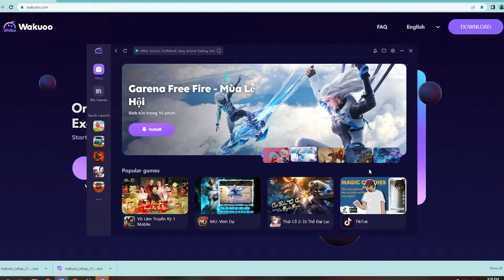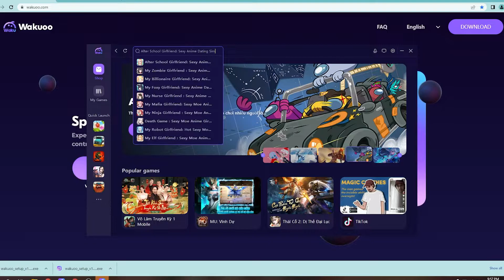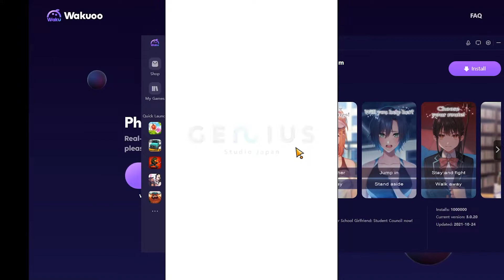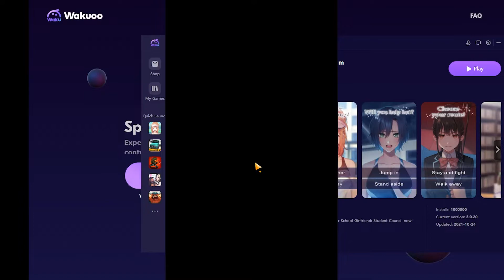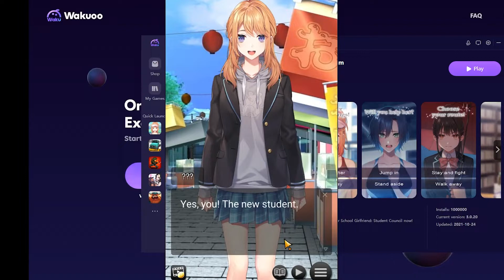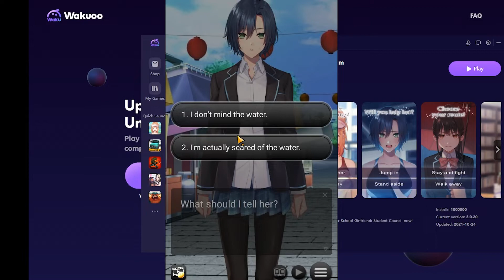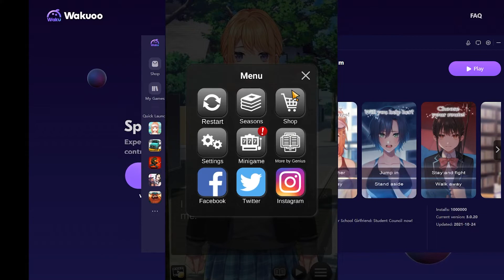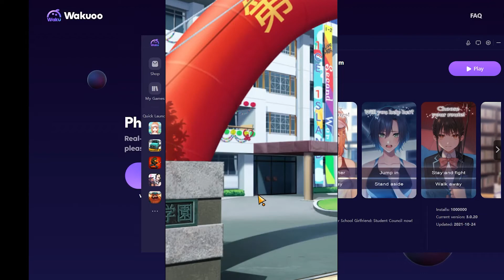After School Girlfriend PC - Cách tải và chơi mượt trên Máy tính/ Laptop Windows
Link tải nè 😘 💖 Link tải giả lập 2022 mới nè Link tải giả lập mới 2022 After School Girlfriend PC là game hàng đầu hiện nay và bây giờ bạn có thể tải cho máy tính Windows/ Laptop.

0:00 giới thiệu After School Girlfriend PC
0:18 hướng dẫn
1:09 cách tải phần mềm
1:15 cài đặt
1:37 bắt đầu sử dụng
2:03 đăng nhập google
2:08 mở ch play
2:03 tải After School Girlfriend trên PC
2:25 mở After School Girlfriend PC Windows
3:02 Trải nghiệm After School Girlfriend trên Máy tính